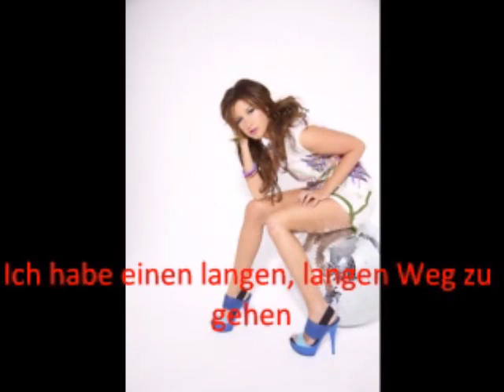Ashley Tisdale-I will be me (deutsche Übersetzung)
Ich finde das lied voll toll, es ist ein Bonus-Track von ihrem ersten ALbum "headstrong" ;D

Alle Rechte gehen an WMG!!!